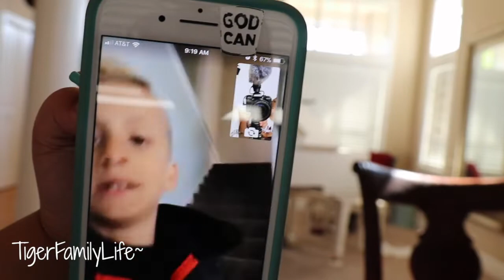Flower Girl and Ring Boy At Nina's Wedding | TigerFamilyLife~